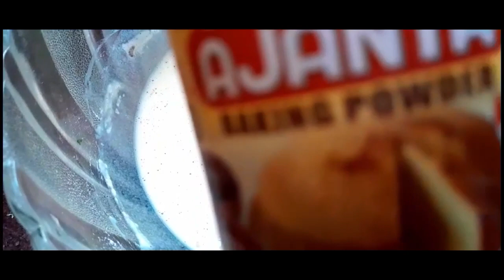Enjoy your delicious spicy sandwich for breakfast - easy to make